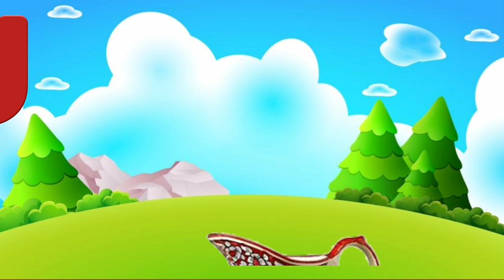A for apple b for ball,Abc song, alphabet for kids, Learning Alphabet,A to Z Alphabets,Phonics Sound